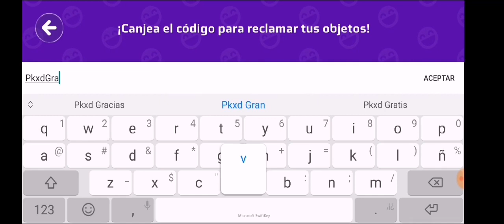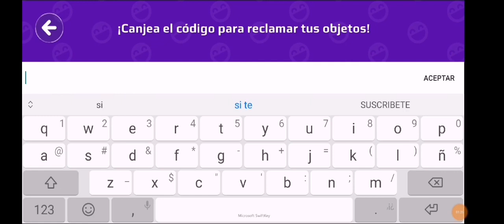🎁 NUEVOS 2 CÓDIGOS PK XD CREADOR CÓDIGOS 11 DE JUNIO 2022 CODIGOS GRAVEDAD CERO EN PK XD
Gracias